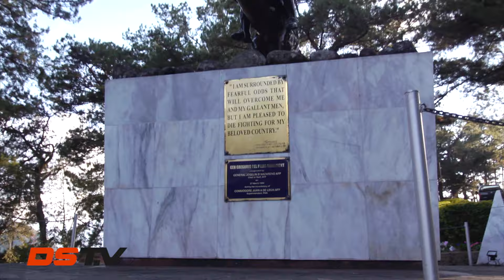The Top Graduates Of The Philippine Military Academy Class 'Siklab Diwa' (Documentary)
The 109th Commencement exercises of PMA Class Siklab Diwa 2014 produced one of the highest turn-outs of graduates, consisting of 222 cadets who passed the rigorous military training. Get to know the top graduates of graduating class of the Philippine Military Academy class Siklab Diwa. One of them was Cadet First Class Kerlyn Asuncion, who was the first female adjutant in PMA. Watch this special documentary on what a cadet goes through on their graduation day.